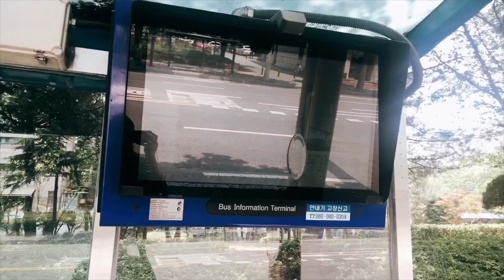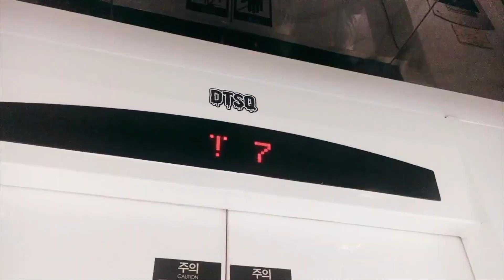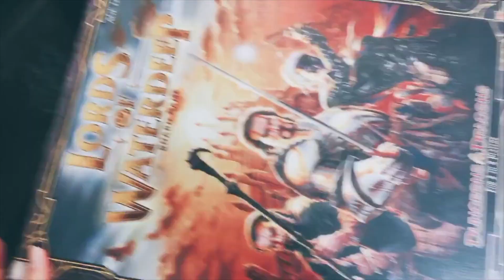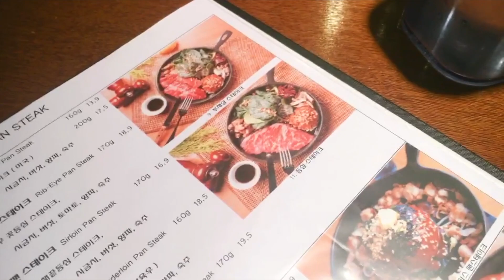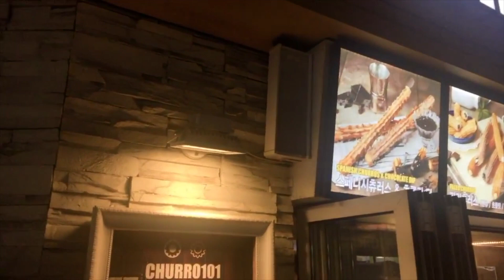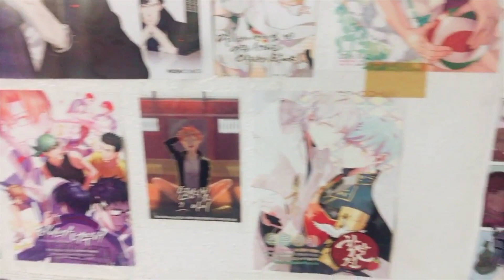ONDE ENCONTRAR KPOP TRAINEES NA COREIA?! HONGDAE VLOG ㅣ WooLara 우라라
Assistam como os trainees de KPOP estão praticando suas apresentações de frente para audiência!
Normalmente eles estão vindo para essa rua para praticar! Que fica perto da saída 9 da estação de metrô de Hongdae :D

❦ CONTACT & SNS ❦